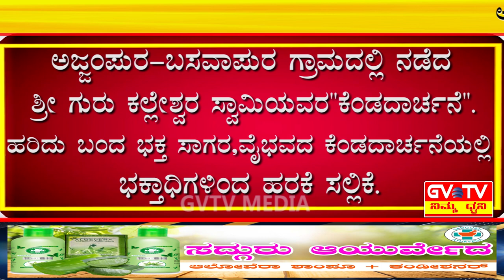ಅಜ್ಜಂಪುರ-ಬಸವಾಪುರ ಗ್ರಾಮದಲ್ಲಿ ನಡೆದ ಶ್ರೀ ಗುರು ಕಲ್ಲೇಶ್ವರಸ್ವಾಮಿಯವರ"ಕೆಂಡದಾರ್ಚನೆ".GVTV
ಹರಿದು ಬಂದ ಭಕ್ತಸಾಗರ,ವೈಭವದ ಕೆಂಡದಾರ್ಚನೆಯಲ್ಲಿ ಭಕ್ತಾದಿಗಳಿಂದ ಹರಕೆ ಸಲ್ಲಿಕೆ.